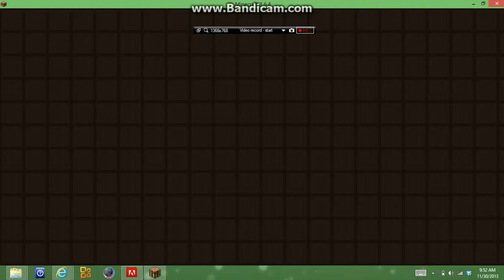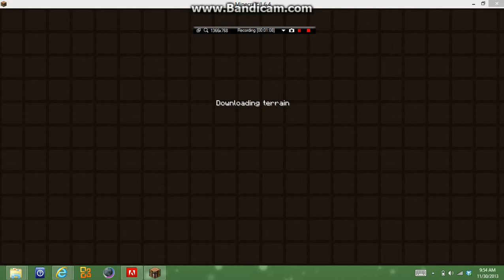Herobrine Let's Play Episode 16